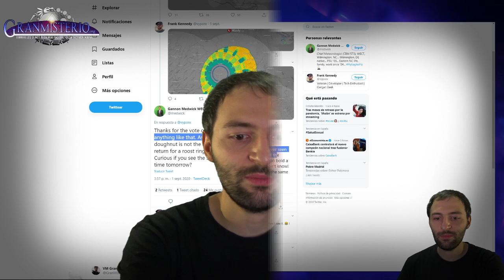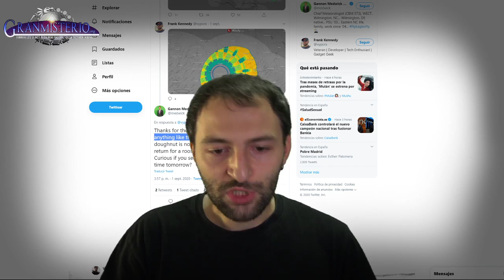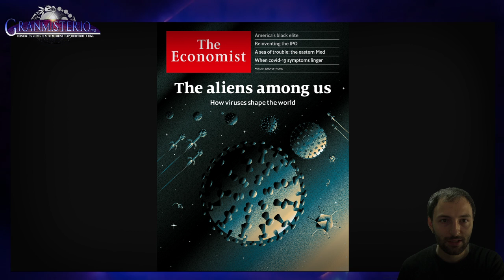Enorme ANOMALÍA sobre México aparece en el RADAR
Enorme anomalía meteorológica aparece sobre México, concretamente en Guanajuato. Esta mide más de 300 kilómetros y por ahora no tiene ningún tipo de explicación. Ha sido registrada el día 1 por varias páginas de meteorología.